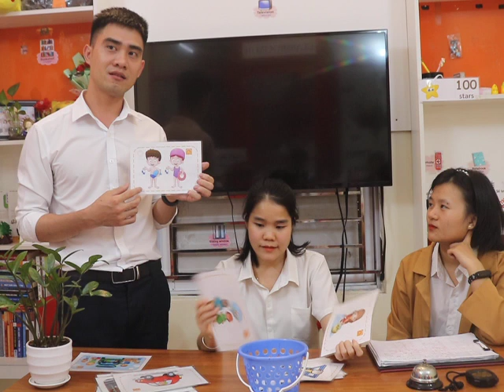BUỔI THI KẾT THÚC KHÓA CƠ BẢN 1 LỚP L4 - Mr. Hoàng + Ms. Thu (part 1)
CÁC BÀI HỌC KHÁC:
✓ 100 bài THUYẾT TRÌNH dành cho TIỂU HỌC và THCS

🌟  KẾT NỐI VỚI CÁC THẦY CÔ GIÁO LEGO ENGLISH TẠI:
Đăng ký học:  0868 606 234 Mr. Sơn

Từ khoá tìm kiếm: học tiếng anh , tiếng anh lớp, dạy tiếng anh , tiếng anh, thaki english, lego english , legoenglish online, học tiếng anh lớp sgk, be hoc tieng anh , english ,